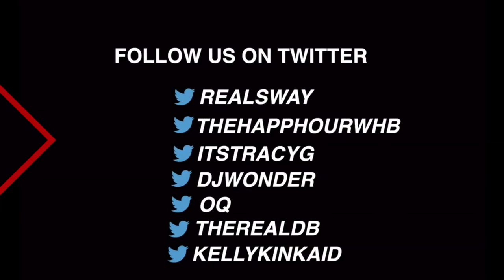Rutina Wesley Explains How She Landed Role on “True Blood” | Sway's Universe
Approaching the audition for True Blood full on with props and an entire scene by scene mental picture prior to even landing a role shows just how serious she takes it. Almost making fans wonder if she’s going to bite them off screen. Coming from a method background courtesy of Julliard, our guest Rutina Wesley, gives us the complete run down on how she landed on the popular ‘True Blood’ series and a glimpse at how versatile her skill set truly is.

Those skills only go as far as character will allow and she has an abundance of both, making sure to walk on a set daily with a learn first mentality. What makes that even more special is the fact that she’s working alongside an all female director cast including the composer and music supervisor in “Queen Sugar”.  How did she find out she landed on such a powerful cast? One day after her birthday…incredible! The OWN network series premiered this past Tuesday so hurry and get caught up before they get to deep into the season – definitely want to add that to your DVR list.